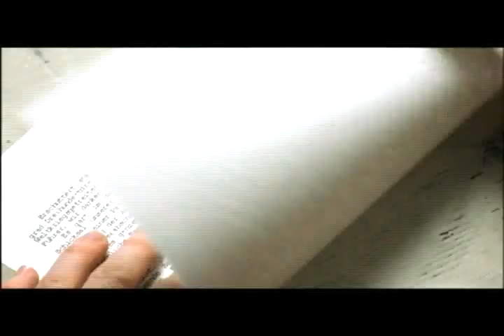Sophie_Scholl - trailer